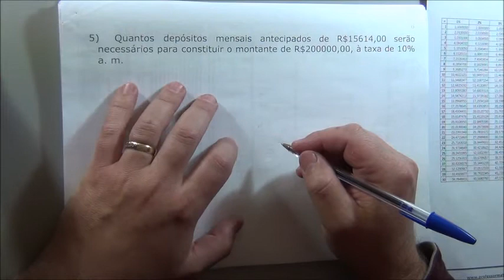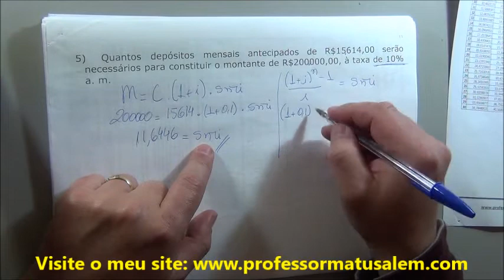MF - capitalização composta - renda antecipada exemplos 5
capitalização composta